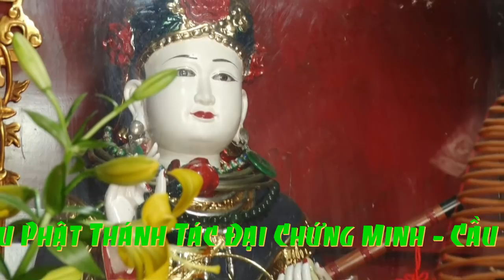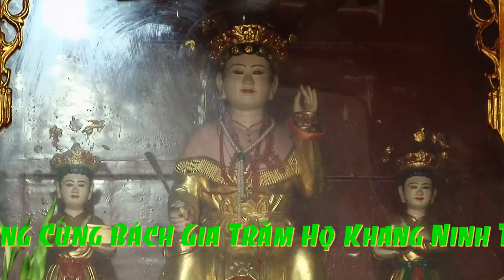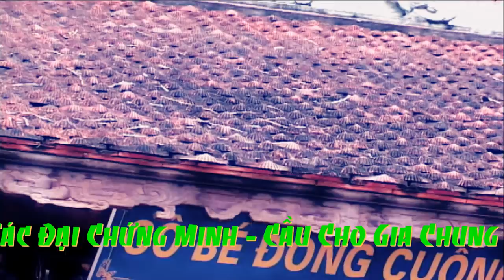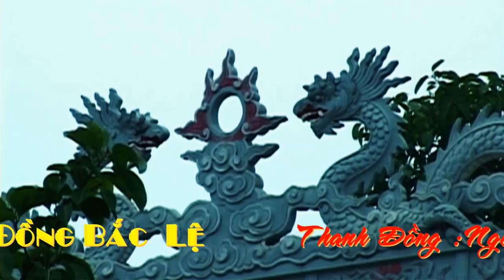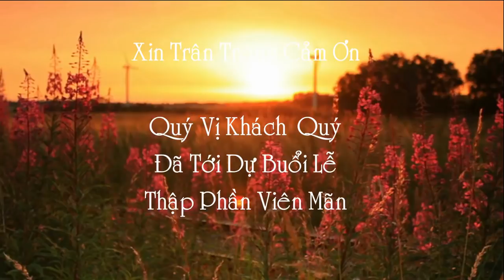Vấn Hầu Đep Quá - Hát Văn Đỉnh Cao Công Mạnh - Trọng Quỳnh